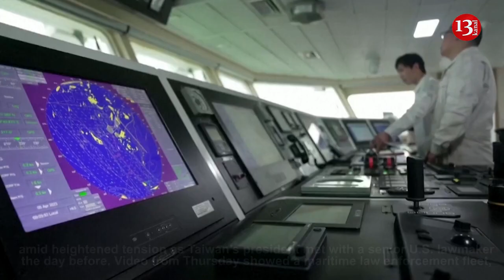China coast guard conducts joint patrol in Taiwan Strait amid heightened tension